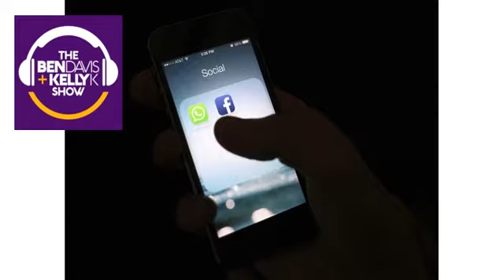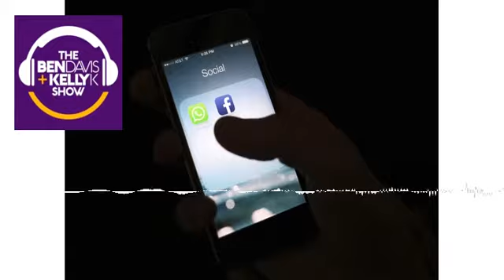Dive Into DMs: Holiday Time Off Drama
Got a message from a listener who is upset a coworker always requests and gets a certain week around the holidays off. Their boss says "work it out amongst yourselves..." They don't want to say anything to this person so as to avoid conflict. What do they do??